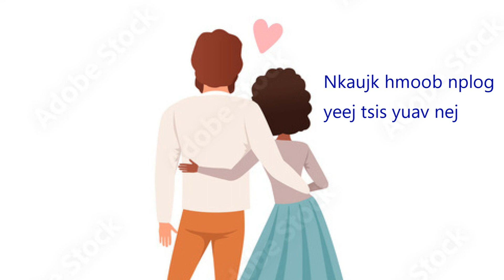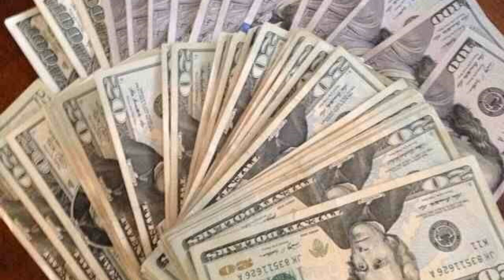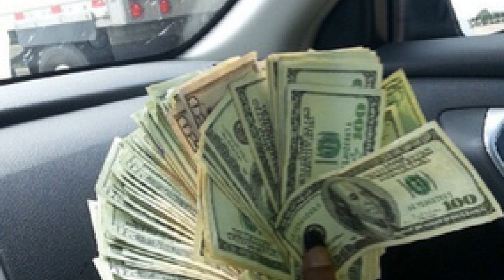Nkauj hmoob nplog yeej tsis yuav nej